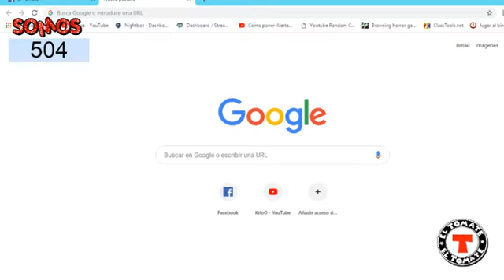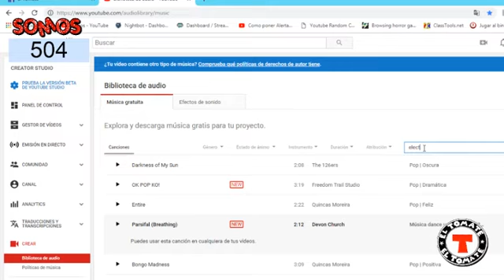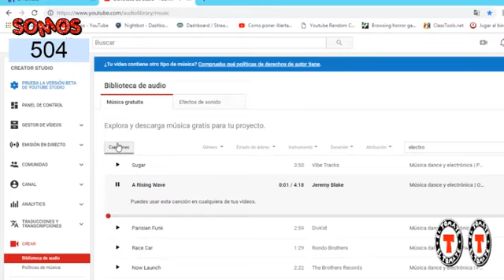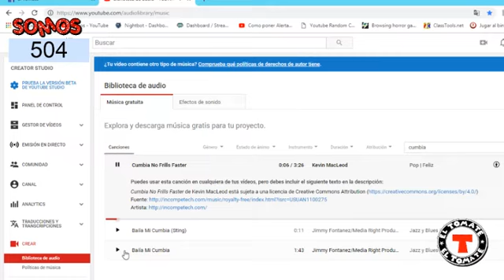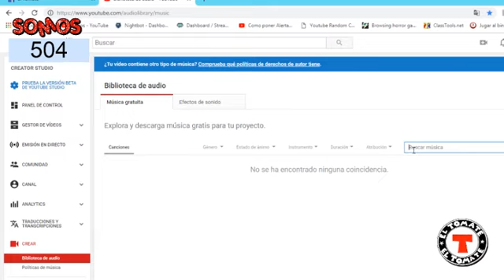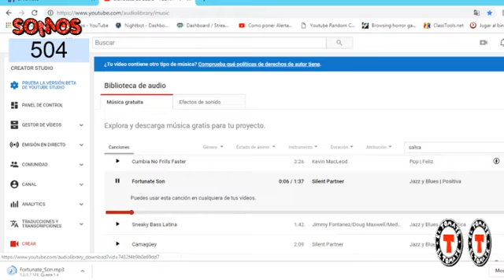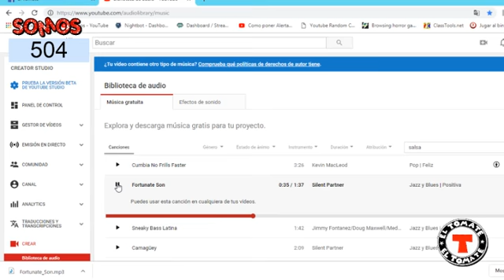Como Bajar Musica Sin Derechos De Autor !!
si gustas donar y apoyar al canal, te lo agradecería muchísimo en este enlace puedes hacerlo!
Hola a todos sean bienvenidos al canal, El dia de hoy les traemos un breve tutorial de como bajar musica sin derechos de autor !

link para descargar la musica ...!!